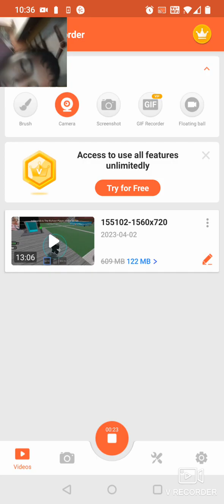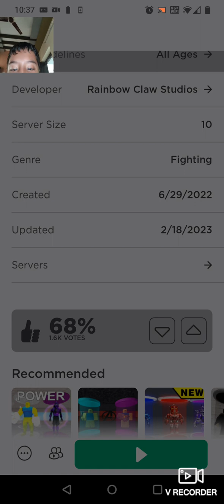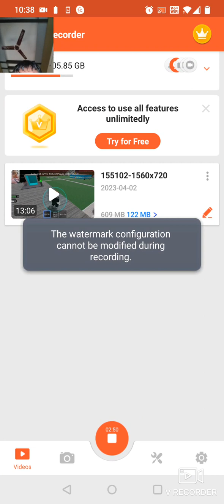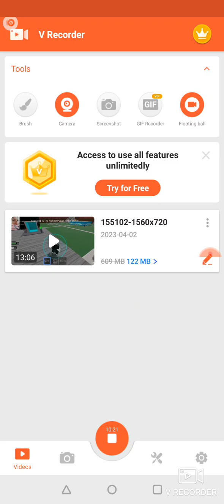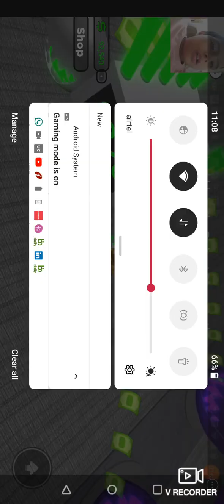upgrading void to level 999